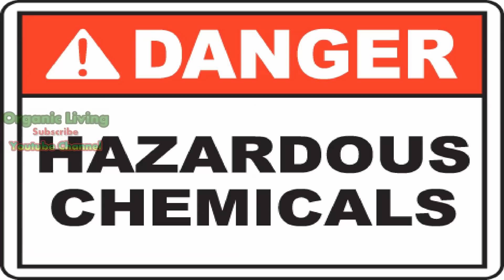மண்பானை தண்ணீர் நல்லதா | PotWater | Natural Cool Herbal water | Mud Pot